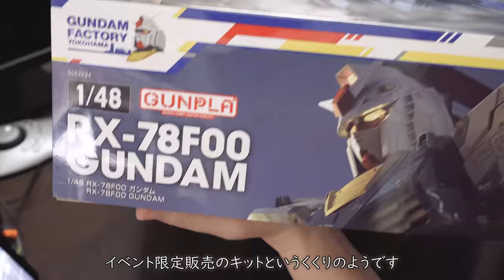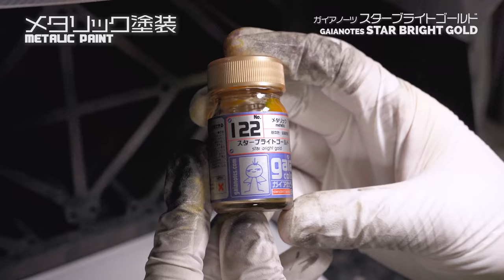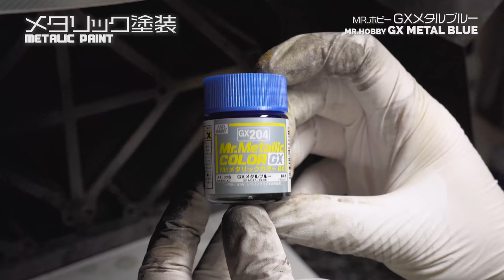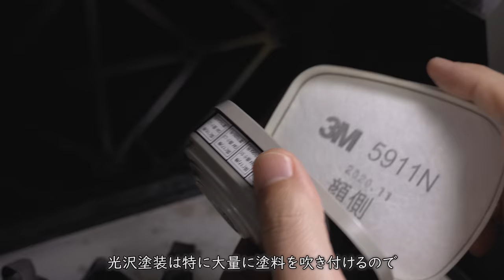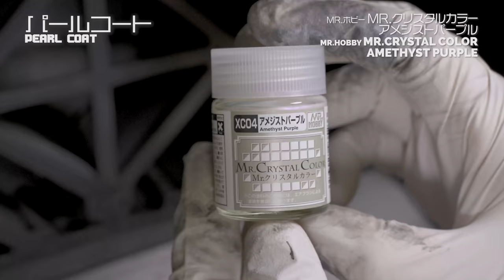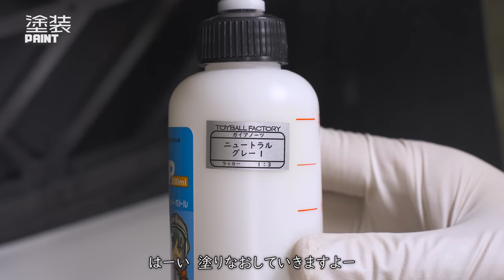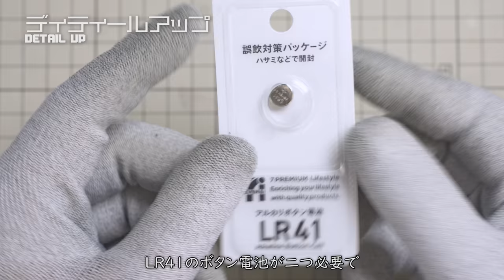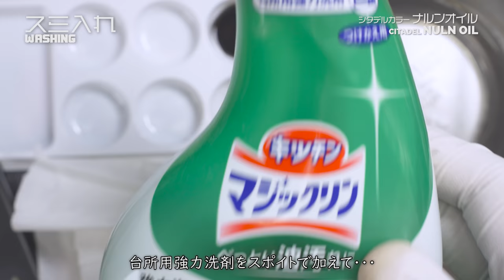撮影1.2TB超の特大光沢！1/48横浜ガンダムを全身テッカテカ塗装！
There are all subtitles by Google translation from Japanese subtitles.

横浜の動く実物大ガンダムから”テカテカに塗れ”というメッセージを受け取ってしまったがために大型かつ角ばった横浜ガンダムを光沢塗装するという無謀な挑戦を始めてしまい生存さえ疑われた苦闘の記録。

※各製品リンクURLはアソシエイトプログラムを使用しています。
※Amazon.co.jp アソシエイトメンバーです。

制作キット

今回使用した塗料

外装青1:

 EXブラック

 Mr.クリスタルカラー サファイアブルー

 EXクリアー

外装青2:

 EXブラック

 プリズムメタリックブルーバイオレット
 限定色なので現在販売無し

 EXクリアー

外装金1:

 EXブラック

 スターブライトゴールド

外装金2:

 EXブラック

 ローズディープレッド 【電脳戦機バーチャロン カラー】

外装白:

 ニュートラルグレー１

 Mr.クリスタルカラー アメジストパープル

 EXクリアー

外装グレー:

 スターブライトシルバー

 EXクリアー

外装ダークグレー:

 EXブラック

 パールシルバー

外装赤1:

 EXブラック

 クリアーレッド

 EXクリアー

外装赤2:

 EXブラック

 GXメタルブラッディレッド

 クリアーレッド

 EXクリアー

メカニカルパーツ:

 EXブラック

 Mr.メタルカラー
 　メタルカラーアイアン

フレーム:

 EXブラック

 ガンメタル

武器類:

  EXブラック

デカール：

　アシタのデカール 1/144 GM コーションデカール No.8「アヴィエーションテイスト・ドイツ語表記#1」 レッド

　アシタのデカール 1/144 GM ラインデカール No.4「with コーション」#2 レッド

　セメダイン(Cemedine) ラピーミニ 5mm×3m TP-275

その他の塗料：

  シタデルカラー　ナルンオイル

よく使用するツール類：

ゲートカット：

 3.peaks 模型プロ プラスチックニッパ MK-02

表面処理：

 ファンテック 面出しスクレーパー

 ホビージャパン HJモデラーズフィニッシュプレート スタンダードソフトタイプ

 ウェーブ HG マルチハンドル

 オルファ アートナイフ 10B

 スジボリ堂　マジックヤスリ（400～1500番）

 シモムラアレック　ステンレスヤスリ
 シャインブレード6

 ウェーブ HG 細幅彫刻刀 平刀 刃幅2.0mm HT413HG

 タミヤ メイクアップ材シリーズ 研磨 No.171 タミヤ研磨スポンジシート 3000 (1枚入)

 SHOW UP ホビー専用スーパーカットコンパウンド ポリッシュ

 タミヤ　スジ彫り超硬ブレード 0.1mm

 シャインブレード 細目　ぐるぐるBAR

　タミヤ クラフトツールシリーズ No.113 精密ドリル刃 0.2mm

その他：

 グリーンスタッフワールド　ワークホルダー　小　スタンド無し

 タミヤ　デカールピンセット

 タミヤ　精密ピンセット(逆作動・ツル首タイプ)

 タミヤ　ストレートピンセット

 タミヤ　調色スティック

 タミヤ メイクアップ材シリーズ No.142 クラフト綿棒 (三角・フラット) 50本

塗装：

 タミヤ ペインティングブースII ツインファン

 タミヤ パワーコンプレッサー

 GSIクレオス プロコンBOY PS274 WA ダブルアクション 0.3mm

 3M 防じん/防毒マスク 面体6000

 モノタロウニトリルゴム手袋 極薄 粉なし

 山善　食器乾燥器

 Vixen ルーペ 双眼ヘッドルーペ ニューヘッドルーペ

 ガイアノーツ　フィニッシュマスター

 ハイキューパーツ DPボトルJP 200ml